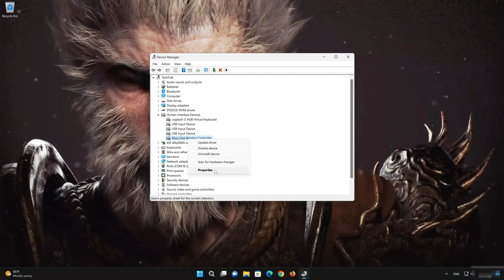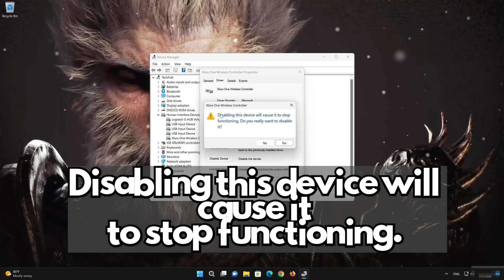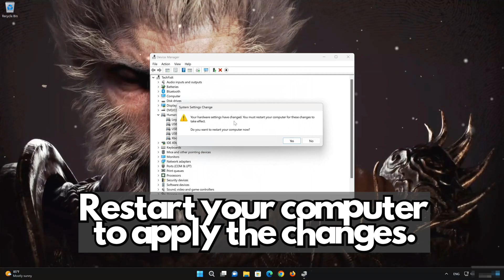Black Myth Wukong Controller/Gamepad Not Working On PC FIX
There could be several reasons why your gamepad,or controller is not working in Black Myth Wukong like Driver Issues: Outdated or incompatible drivers can cause input issues. so  Here are some common troubleshooting steps for your Black Myth Wukong controller issues.

00:00 Intro
00:15 Solution 1
02:24 Outro